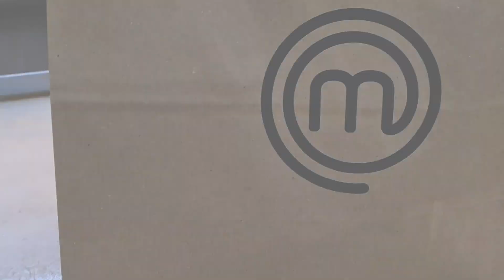Disfruta en casa de esta increíble TARTALETA DE LIMÓN del restaurante MasterChef estilo Jordi Cruz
¡Ya puedes probar la tartaleta de limón de Jordi Cruz en casa! ¿Viste cómo la hizo al chef? Este postre solo está disponible en la carta de ‘MasterChef en casa’ del restaurante MasterChef, ¡así que es tu oportunidad para disfrutarla! Y no tendrás que realizar ninguna elaboración adicional para el preparado del plato, simplemente servir ¡y disfrutar! , o recoger tu caja experiencia de MasterChef, en la Calle Velazquez 150 en Madrid realizando el pedido previo en 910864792.